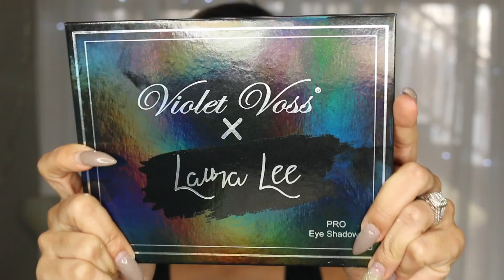GRWM| Vday Easy Glam| Collab with PrettyPinks3000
Products Used:
Lush Morning Moringa Primer
Lancome Teinte Idole Foundation in 410 Bisque W
maybelline fit me concealer in medium
nyx eyebrow gel in espresso
cover fx perfect setting powder in translucent
black radiance pressed powder in bronze glow
wet n wild highlighter in crown of my canopy
nyc liquid liner in black
loreal voluminous false fiber lashes mascara
silkissime eyeliner by loreal
laura lee x Violet voss palette
ikatelashes in 702
lime crime lipstick in wicked